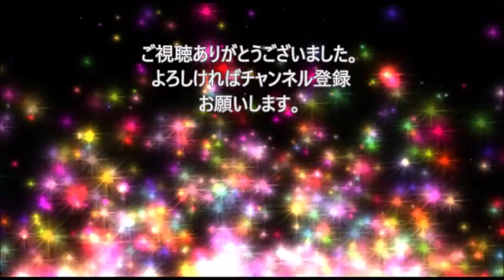AAA 泣ける！「STORY」歌詞に込められた意味とは？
動画のアクセントにAAAメンバーの、

らぼわん

【関連動画】
AAA / 「恋音と雨空」Music Video

aaa
aaa 虹
aaa calling
aaa ライブ
aaa mc
aaa drama
aaa story
aaa magic
aaa way of glory
aaa life